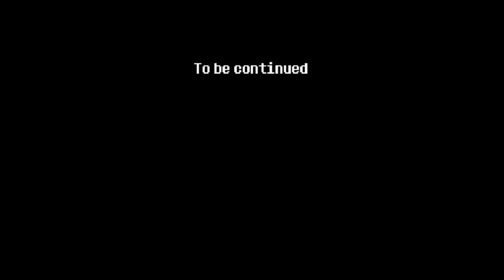Fassad's Façade | Mother 3 | Part 19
So after everything that we have gone through, we now end up here. Inside another volcano, with another magypsy, that contains another needle guarded by more enemies with devastating attacks. However, I did not expect us to have another encounter with Fassad. After that stint in Thunder Tower, he decided to become one with the abominations it seems. Game on then...